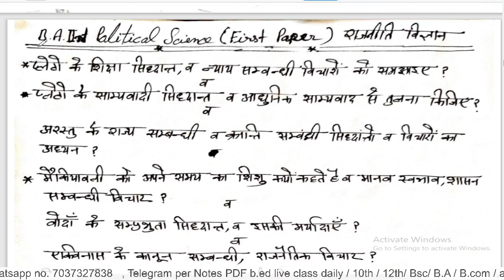BA 2nd year Political Science 1st paper, 2022 important question, by Babloo sir, Paper Hacker